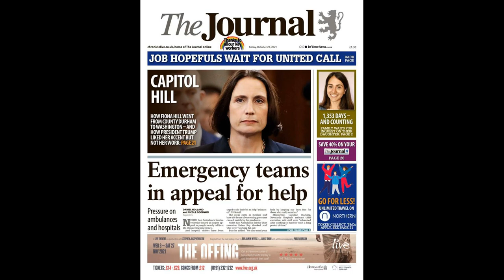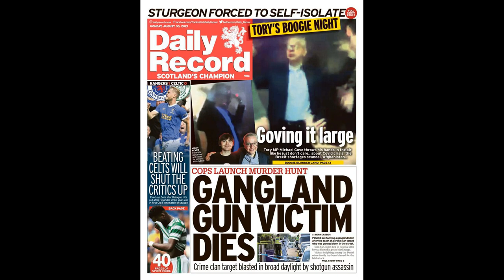Newcastle target Awoniyi 'will cost at least £21m' as Union set price